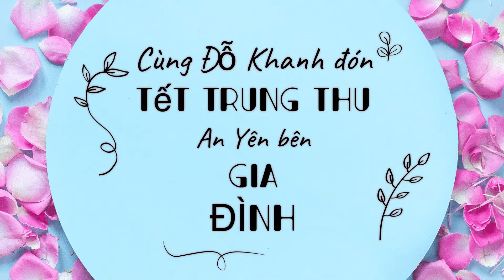TRUNG THU TRÀ THIỀN - Đỗ Khanh Music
Nhạc thiền Phật giáo
Video Clip : Đỗ Khanh Music